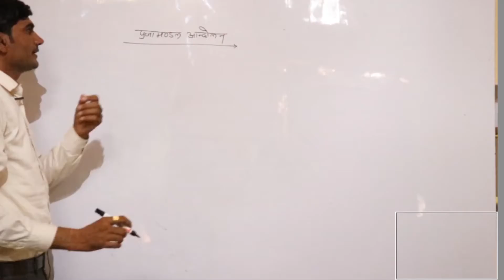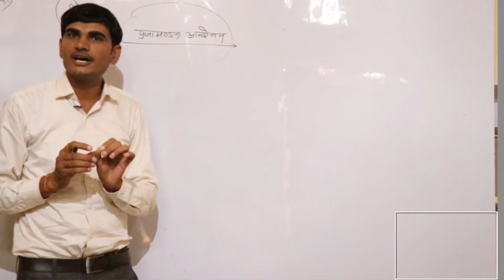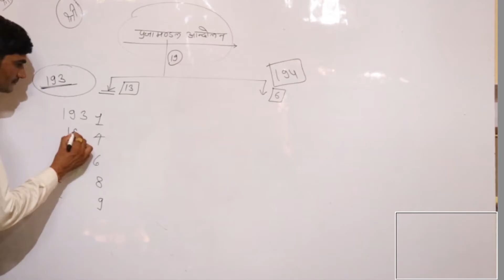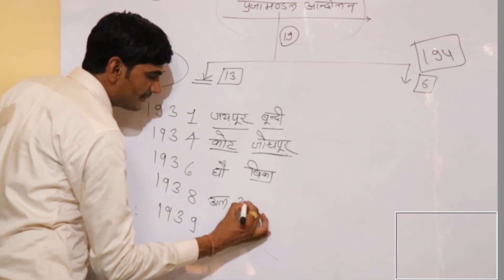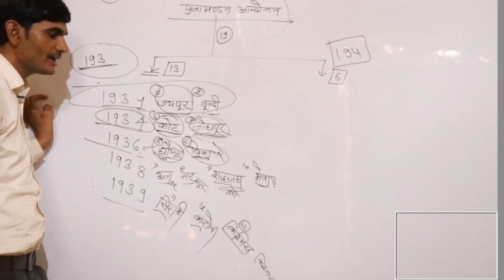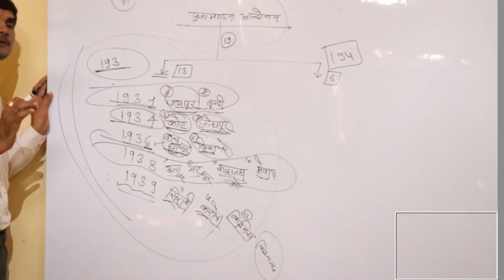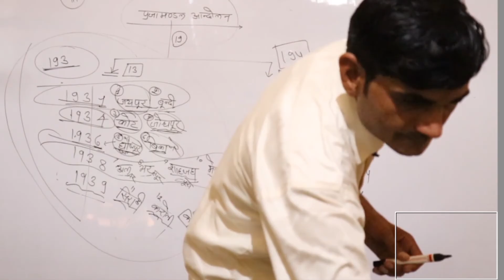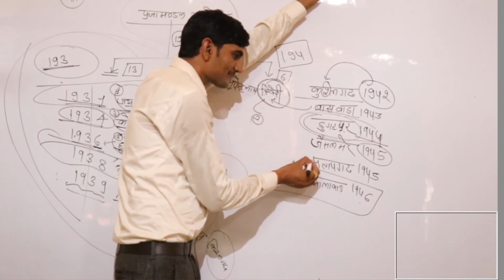प्रजामण्डल आंदोलन । Rajesthan history । by mk suthar sir